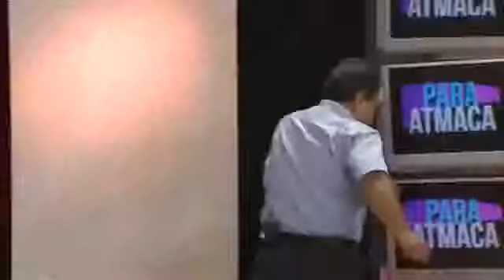Parayı Tutamayan Yarışmacının İsyanı Kızma Kazan